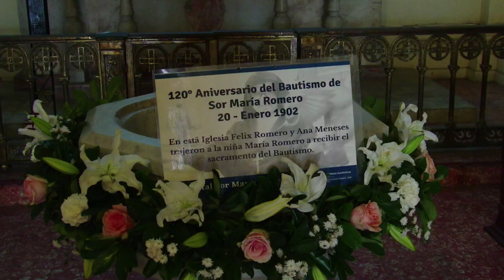Solemnidad de Nuestra Beata Sor María Romero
Preside SER Mons. Jorge Solórzano desde Parroquia de nuestra Señora de la Merced Granada